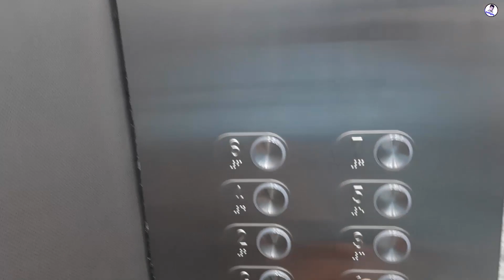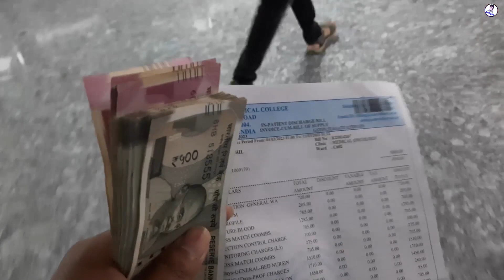CMC Christian Medical College Emergency | SuNiL Vlog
In this video, we will take a closer look at the Christian Medical College Emergency Department, located in Vellore, India.

Christian Medical College (CMC) is one of the premier medical institutions in India, with a history dating back to 1900. The Emergency Department at CMC is a state-of-the-art facility that is equipped to handle any medical emergency, 24 hours a day, 7 days a week.

The department is staffed by highly trained and experienced doctors, nurses, and support staff who work together to provide the highest level of care to patients. They are equipped with the latest medical technology and equipment, including ventilators, defibrillators, and other life-saving devices.

In this video, we will take a tour of the Emergency Department at CMC and see how it operates. We will meet some of the doctors and nurses who work there and learn about the kinds of emergencies they handle on a daily basis.

We will also hear from some patients who have been treated at CMC and learn about their experiences. They will share their stories of how the Emergency Department at CMC helped them during their time of need.

Overall, this video will provide a glimpse into the world of emergency medicine at Christian Medical College and showcase the incredible work being done by the medical professionals who work there. Whether you are a healthcare professional or simply someone interested in learning more about emergency medicine, this video is sure to be informative and enlightening.